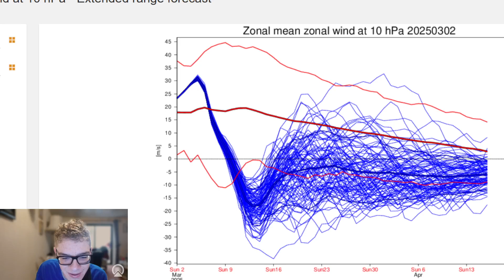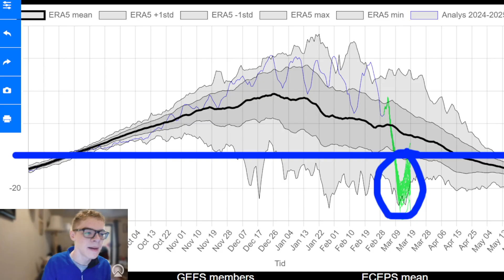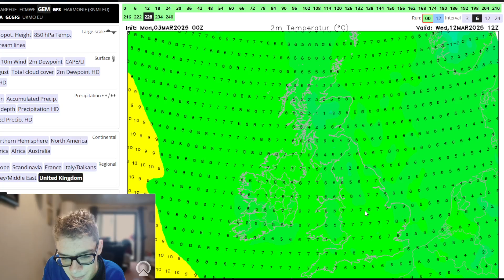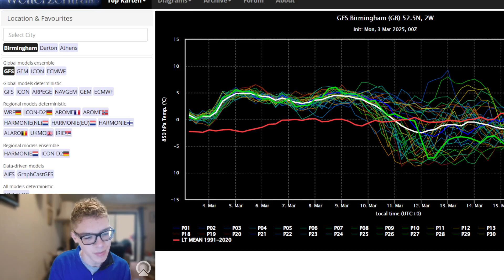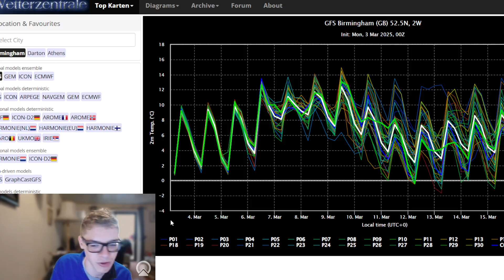BLOCKED and COLD Next Week? Record Breaking SSW? | UK Weather Forecast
Will We Turn Cold and Blocked Next Week? Split Polar Vortex? | UK Weather Forecast

Hello everyone and welcome back to SEND IT'S Weather Channel! Today we are looking at the latest from the models for the next couple of weeks. We take a look at the stratosphere to check out the developments taking place, they're quite interesting. What's also interesting is the medium term forecasts. it starts out mild, but there may be a change on the way!